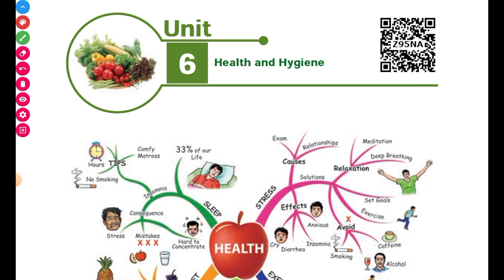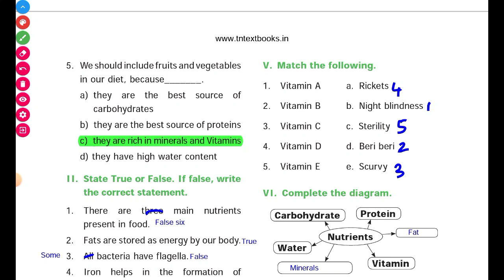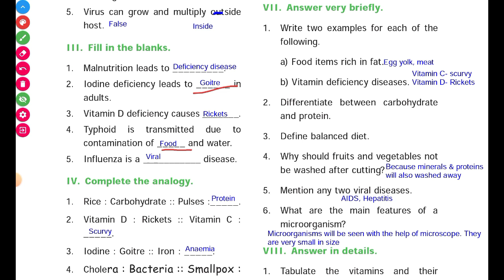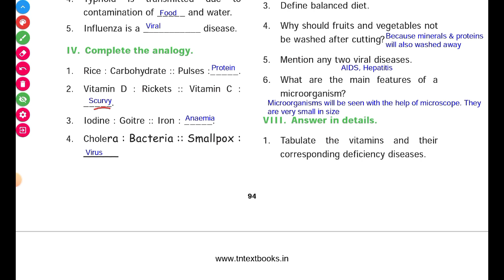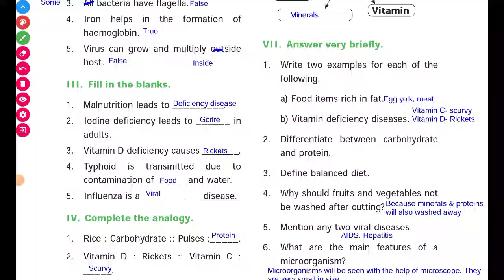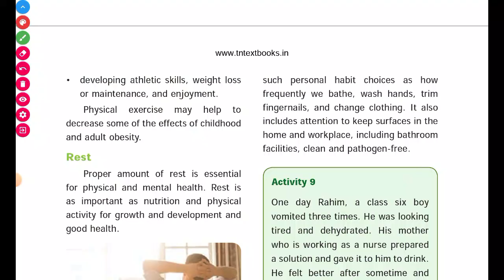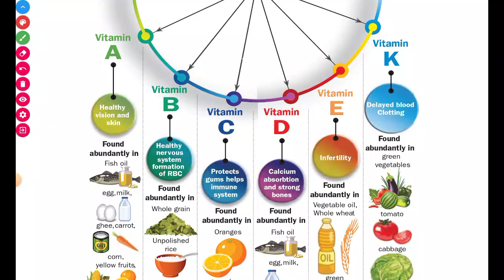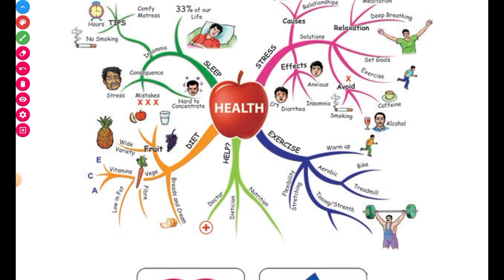6th Science Unit 6 Health and Hygiene Book Back Question 1 mark, 2 mark, Question answers Jeeram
6th Science Unit 6 Book Back Question and answer English Medium